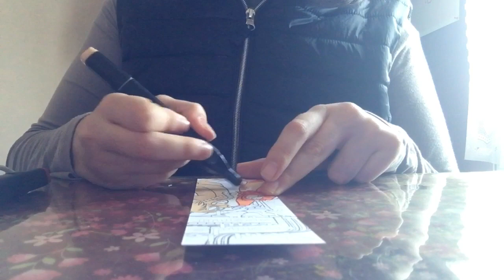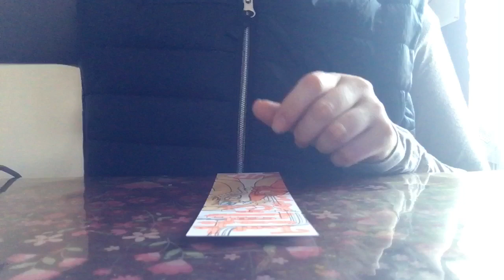Coloriage marque page aristochats 50 message mystère